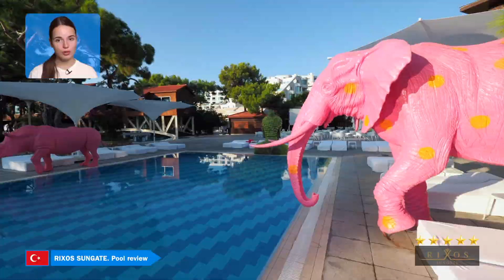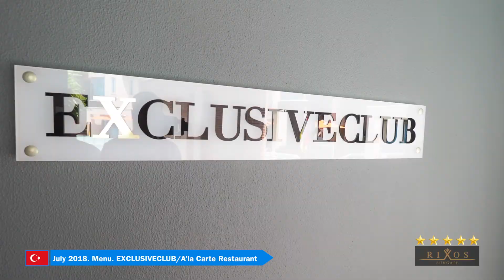RIXOS SUNGATE || HOTEL REVIEW & VIDEO GUIDE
The list and cost of services in the video are valid ONLY at the time of publication.